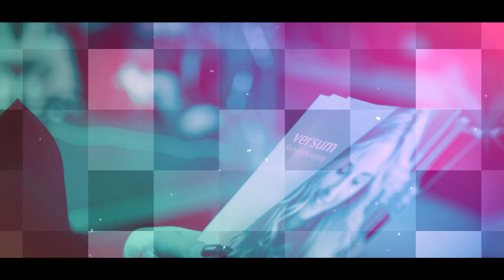Fryzjerstwo wymaga nieustannych szkoleń. Rozmawiamy z Marleną Mańko!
Jakie są obecnie trendy w stylizacjach wieczorowych? W jaki sposób fryzjerzy powinni się szkolić, aby sprostać wysokim wymaganiom klientów? Tajniki budowania długotrwałych relacji zdradza Marlena Mańko, organizator i instruktor szkoleń Master Class.

📌 Dołącz do grupy "Jak zarządzać salonem, gabinetem i SPA" na Facebooku

O VERSUM
Versum to najpopularniejszy w Polsce system dla salonów i gabinetów. Znajdziesz w nim dziesiątki rozwiązań idealnie dopasowanych do potrzeb Twojej firmy:
- elektroniczny terminarz wizyt,
- automatyczne przypomnienia SMS i e-mail,
- pełna historia wizyt,
- elektroniczna karta klienta,
- baza klientów,
- rezerwacja online,
- grafiki i prowizje pracowników,
- statystyki i raporty,
- zarządzanie zasobami,
- ewidencja bonów,
- magazyn,
- komentarze od klientów,
- marketing SMS-owy i e-mailowy,
- program lojalnościowy,
- marketing automatyczny,
Dowiedz się więcej na i wypróbuj za darmo!